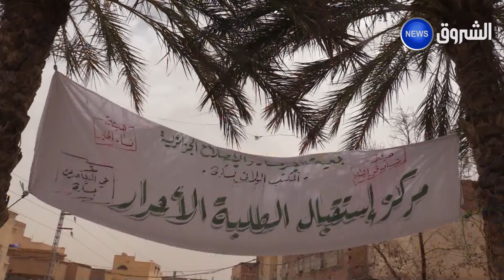بسكرة: إيواء و إطعام مترشحي البكالوريا الأحرار.. عادة حميدة دأبت عليها جمعيات كل سنة